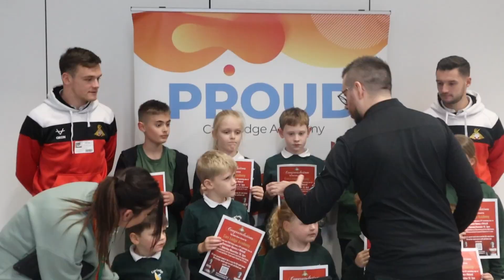Rovers players visit Doncaster schools with Rovers Rewards!